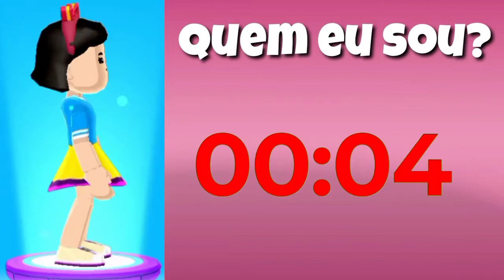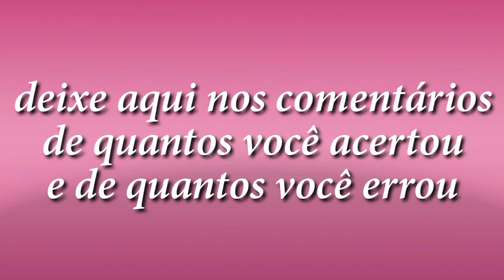PK XD - Adivinhe O Personagem#PKXD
Aaaaa Ameii😍😍